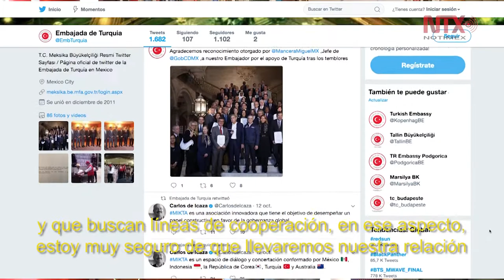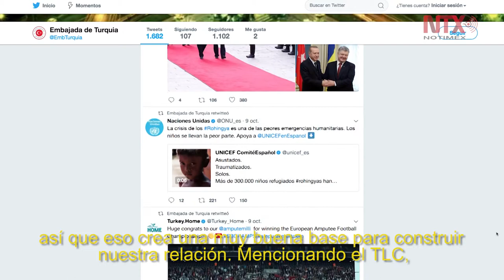Las relaciones entre Turquía y México pueden ser muy fructíferas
Ambos países a pesar de la distancia enfrentar retos sumamente similares, por lo que pueden tener relaciones comerciales sumamente importantes